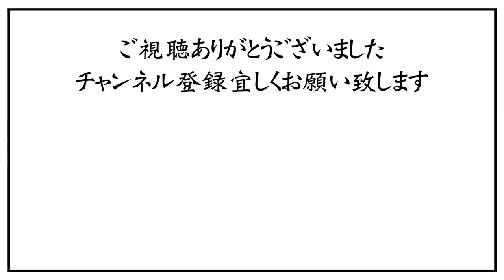【猪瀬直樹×石原良純 対談②】「異人・石原慎太郎」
石原良純さんとの対談映像になります。
 全3回に分けて石原慎太郎さんの過去に迫ります。
今回はその2回目「異人・石原慎太郎」について語ります。

「太陽の男　石原慎太郎伝」
著者 猪瀬直樹 / 出版中央公論社)

▼購入はこちらから(Amazon)

 「石原家の人びと」
 (著書 石原良純 /新潮文庫)

◆オンラインサロン「近現代を読む」 /523/「猪瀬直樹サロン」は、戦前・戦後の知識人や出来事を参考図書と共に受け入れる、学べるオンラインサロン。既存のメディアとは一味違う、新しい活字体験と思考体験をお約束します。